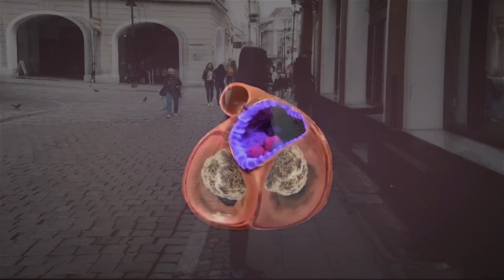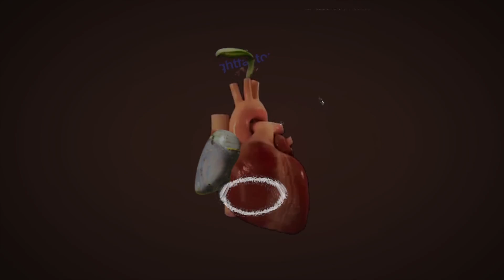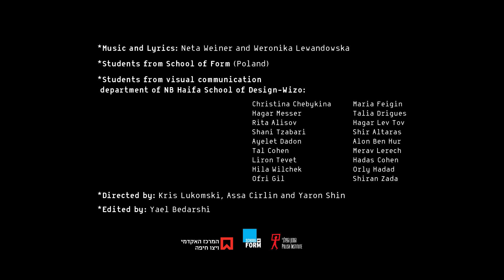The Landscapes Of Childhood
סרטון אנימציה ייחודי שנוצר כאינטרפיטציה לפואמה הרב לשונית של אמני הפואטרי סלאם נטע ווינר (ישראל) וורוניקה לאוונדוסקה (פולין)
הסרטון הוא שילוב של קטעי אנמציה של סטודנטים שנה ג' מהמחלקה לתקשורת חזותית במרכז האקדמי ויצו חיפה ובין סטודנטים מSchool of Form, Poznan, Poland